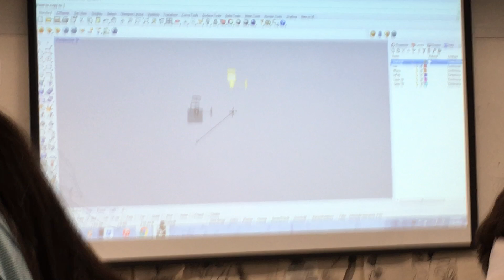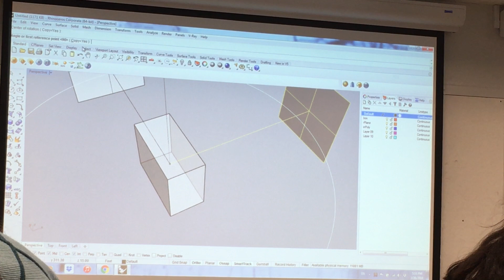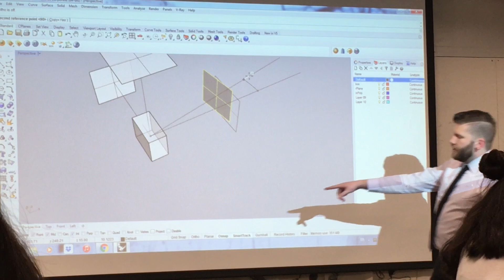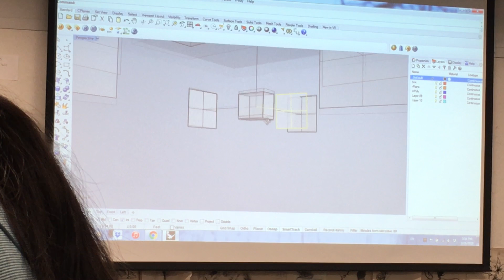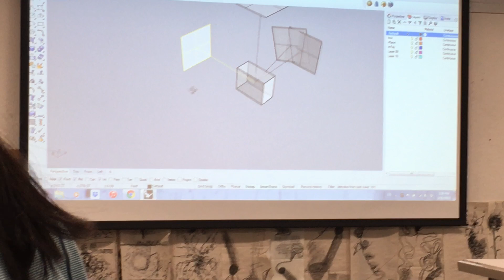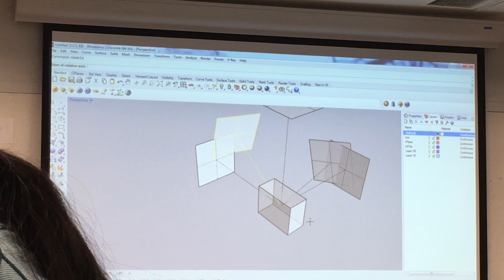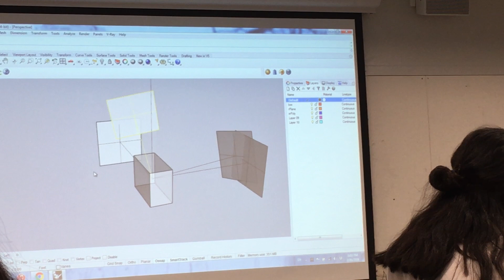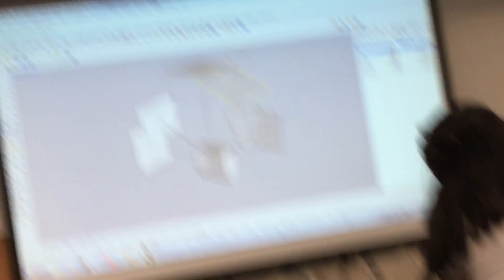252L Assignment 1, Part A